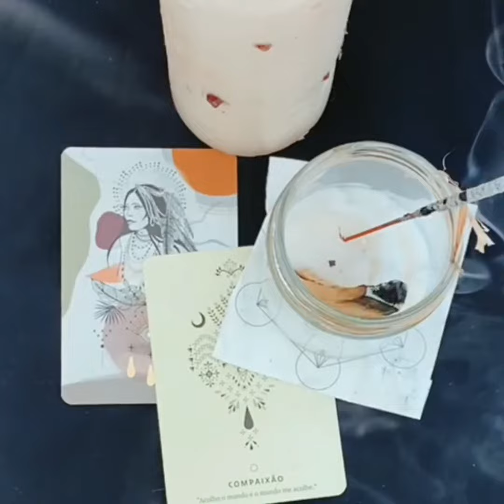Retiro fígado feliz, Março 2022